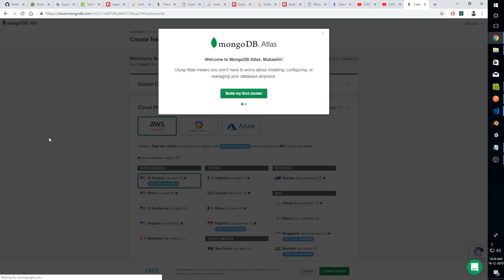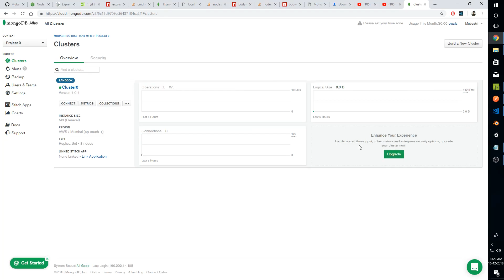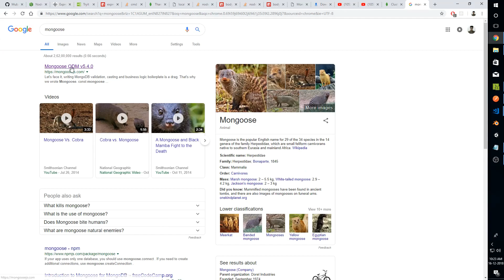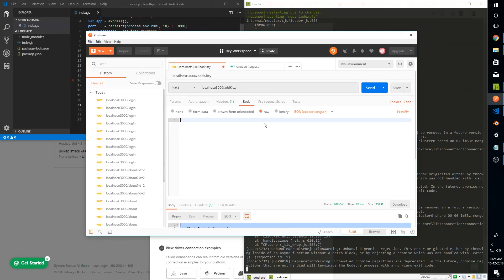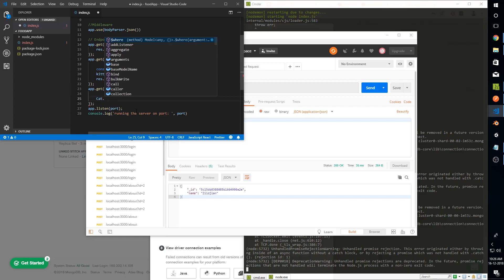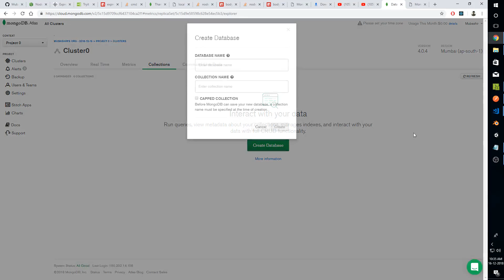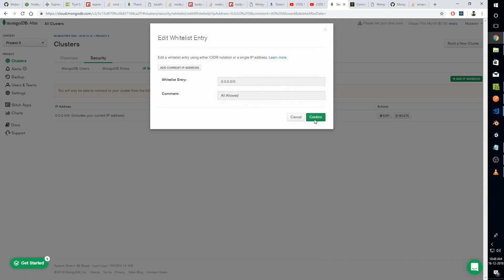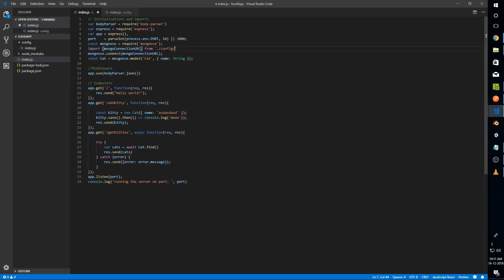MEAN Stack Project Tutorial Part 3 : Connect to MongoDB Atlas (Cloud) with mongoose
This is part 3 of the series of tutorials for creating our own food app project using Angular, Node, MongoDB and Express. In this part we will setup our free cloud hosted MongoDB server and connect our webapp to it using mongoose

I will be uploading the following videos soon :)